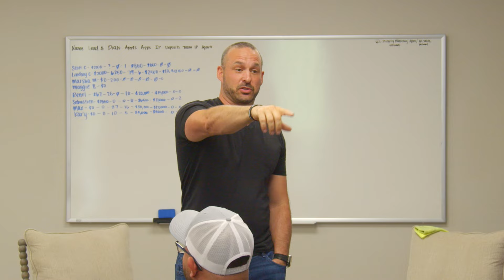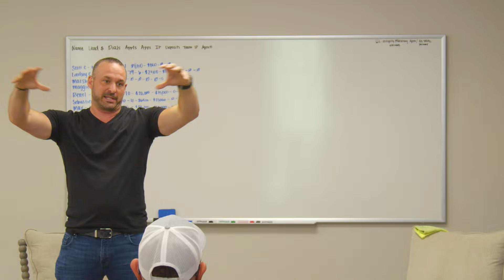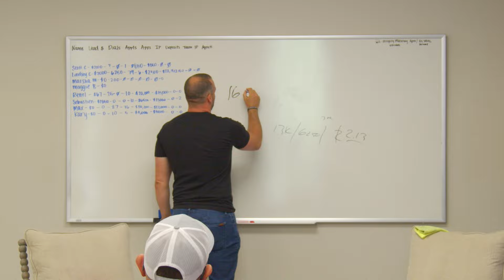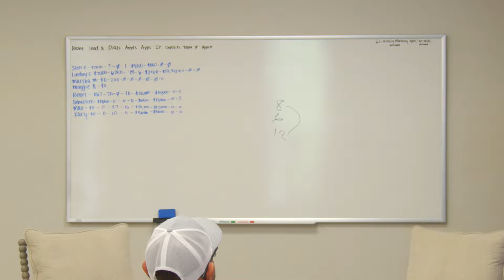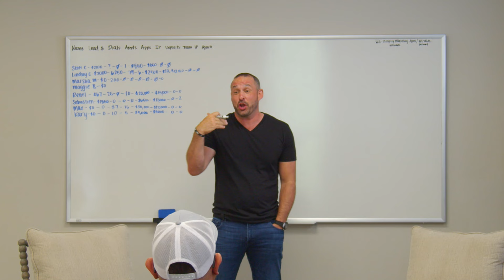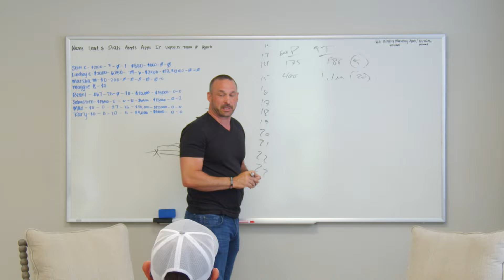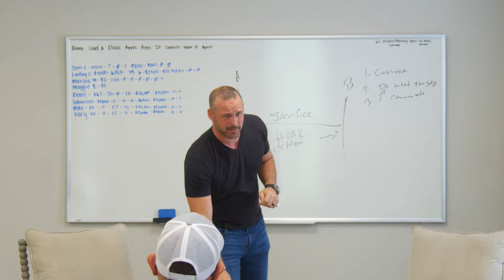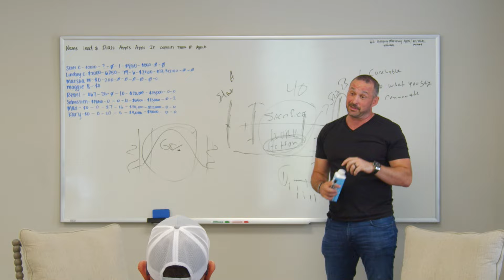Sales Training, Insurance Tips, & More! - Mastermind Event: May 2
➡️ Join our Upcoming Mastermind Events!

💰 Mastermind:
MASTERMIND is an event series hosted by myself, John Wetmore! During these sessions I give you first hand tips, insights, and motivations that I personally used to scale my agency to the $100 million level. If we have extra time, I'd love to help you out personally, so don't be afraid to join with some questions!

You wont want to miss this!

🔥 About Me:
John serves as a Managing Partner with Integrity Marketing Group based in Kennesaw, GA. Integrity is a leader in the insurance technology space and is the leading distributor of life and health insurance.

Prior to starting his insurance career in 2012, he was an accountant crunching numbers and he knew he wanted a change. John’s agency, Family First Life Agent Force did over $150 million in 2022 in issue paid annual premium and is projected to exceed $200 million in 2023.

John now travels the country mentoring agents implementing all of the training and advice given to him by his mentors to help them succeed and provide for their family in a way they may not have thought was possible.